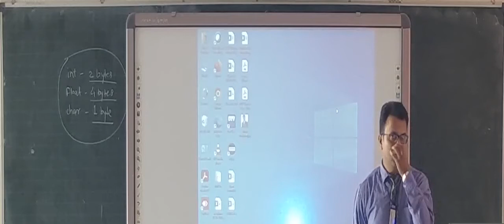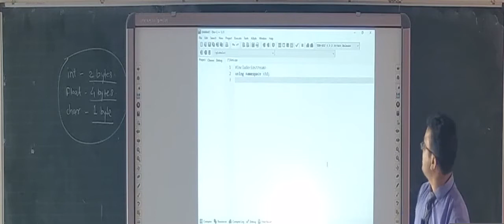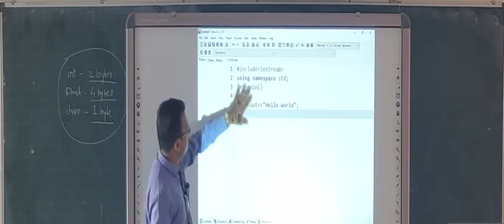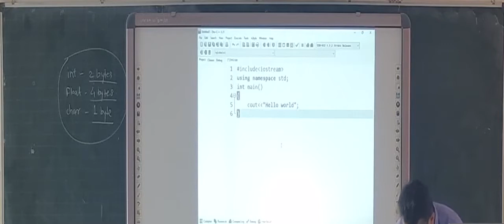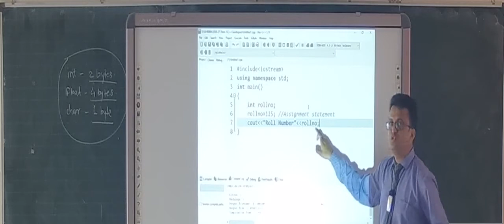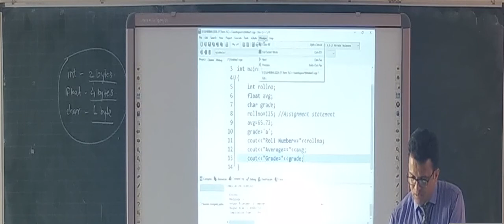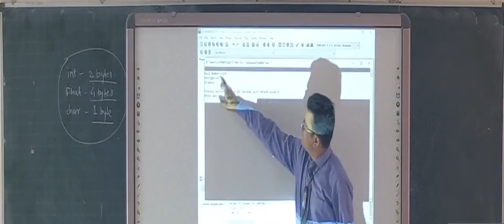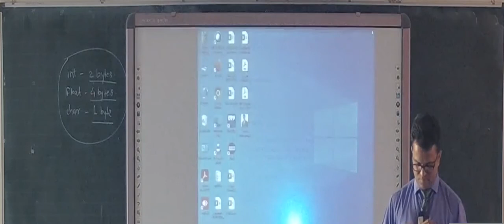004 First Program of C++ (Hello World)